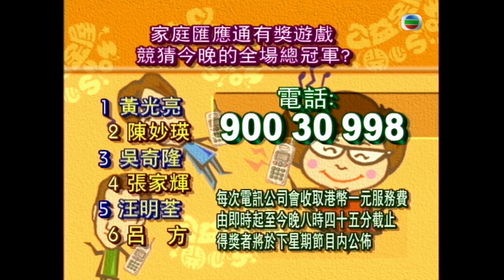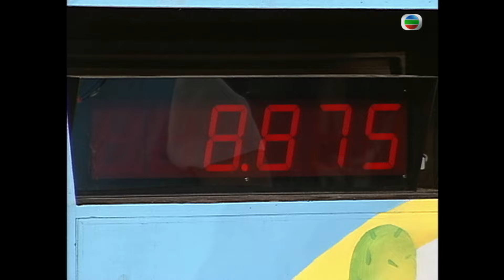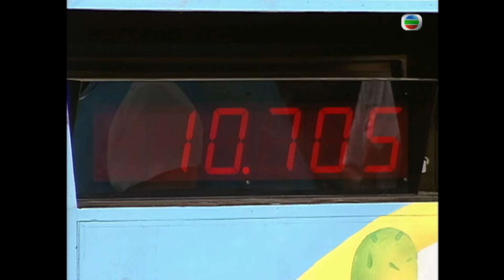嘉賓：黃光亮、吳奇隆、張家輝、陳妙瑛、汪明荃、呂方 | 公益金屋開心 SHOW開心早午晚 #04 | 沈殿霞、洪天明、吳家樂 | 粵語 | TVB 1999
HAPPY FAMILY FLAGSHIP《公益金屋開心 SHOW開心早午晚》(主持: 沈殿霞、洪天明、吳家樂) 「開心果」沈殿霞帶領洪天明、吳家樂擔任主持，請來多位星級藝人大玩有趣競技遊戲，強大嘉賓陣容包括陳百祥、曾志偉、汪明荃、鄭裕玲、楊千嬅、王敏德等，全力爭奪豐富獎品，同時為觀眾營造歡樂晚上。嘉賓全情投入大玩特玩，氣氛緊張熱鬧。現場觀眾還與嘉賓合作參與有獎遊戲，贏取豪華洋樓及足金金元寶。